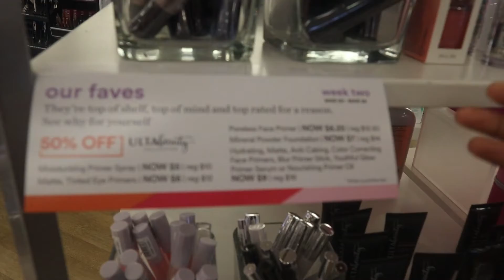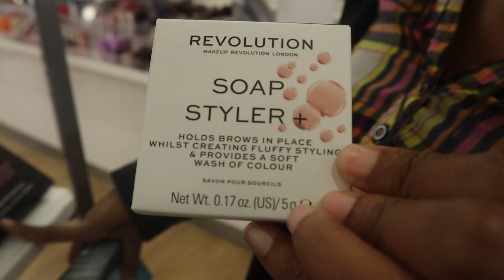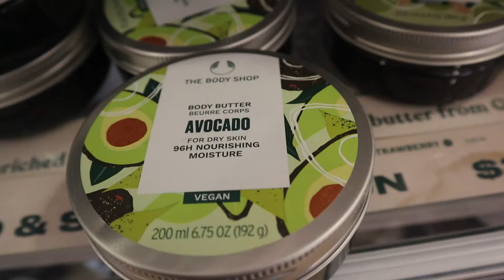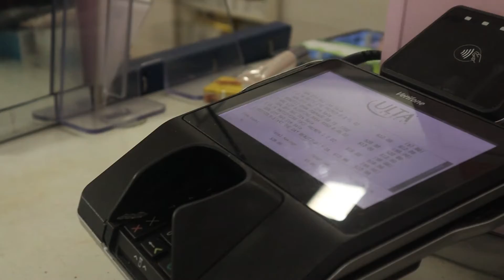MAKEUP & HAIR CARE SHOPPING MINI VLOG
Hey! This vlog is a girls day! My friend and I went shopping for makeup, hair, and skincare products in Dallas at Ulta Beauty back in March. In this video you will see us check out various products in the store.
Hey! I'm Ash, and I'm a content creator based in Dallas, Texas. I make videos about my lifestyle, travels, adventures, and give travel tips.